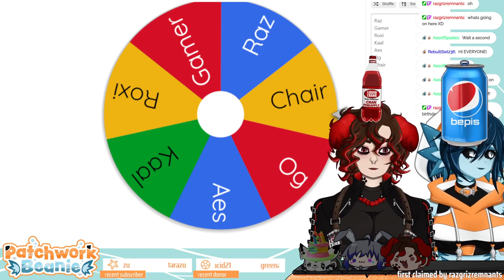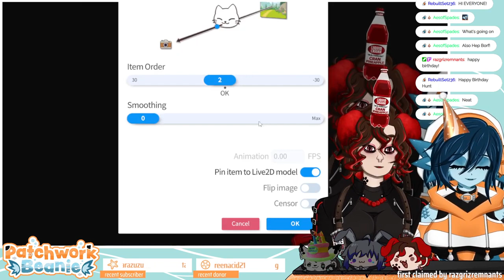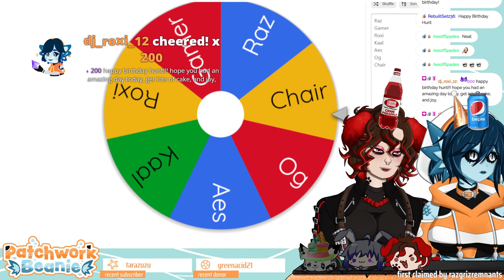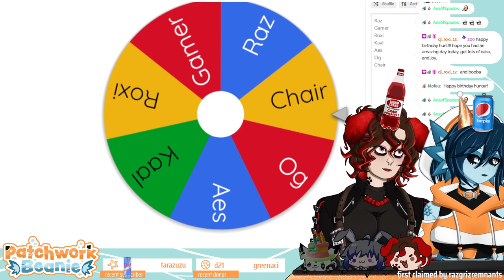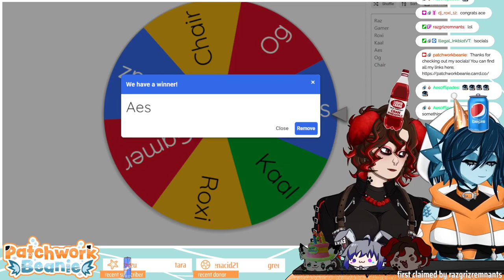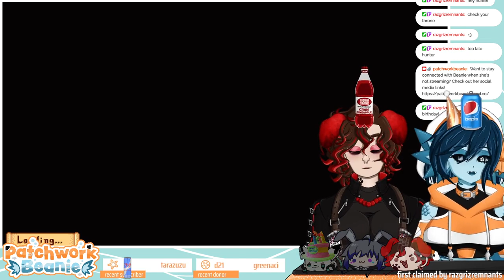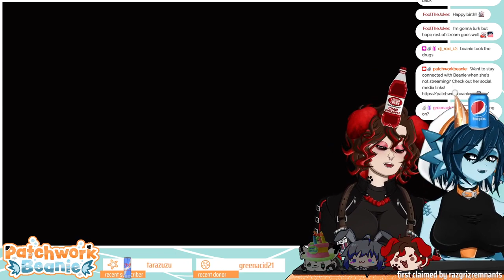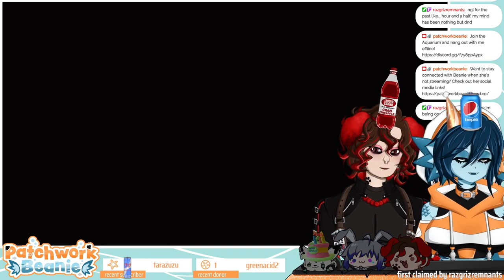HUNTER BIRTHDAY TIME!!! HAPPY BIRTHDAY!!!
Originally broadcasted on Twitch November 19, 2023.